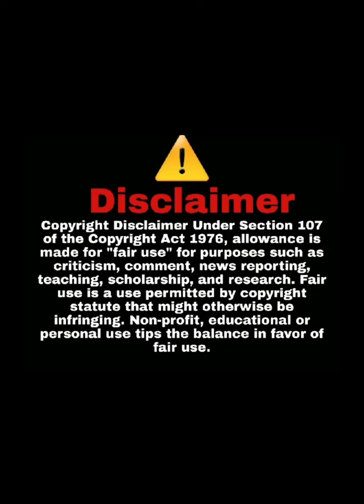None of it is alright It’s Unseemly￼.